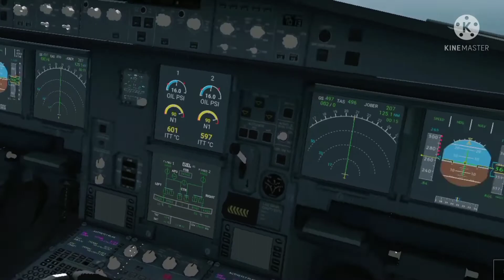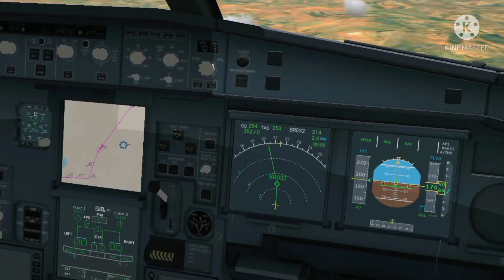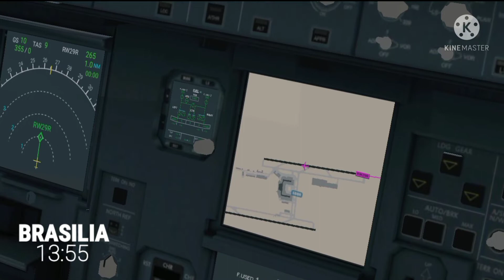Lisbon to Brasilia | TAP Air Portugal - Airbus A330-300 | RFS Real Flight Simulador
SI TE GUSTAN MI CONTENIDO ME AYUDARIAS

Gracias a su apoyo llegamos a 253 SUB ❤

REAL FLIGHT SIMULADOR PRO
encuentra lo en
Androi: Play Store
iOs : AppStore

Visita mi canal encontrarás otras Rutas en Sudamerica y otras partes del mundo.